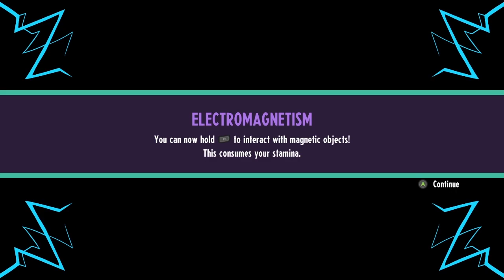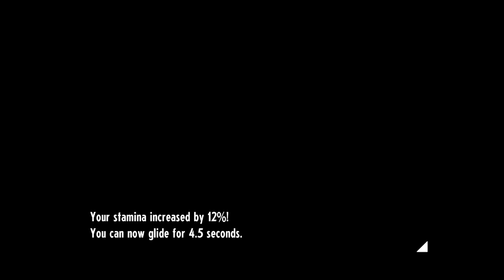Cassette Beasts (7) Double Archangel Feature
I take on a Puppet Master and a Monarch in this episode. I wasn't expecting to run into an Archangel in the park, so it did catch me a little by surprise.

For news about my upcoming vids Visit my twitter and Tumblr accounts.